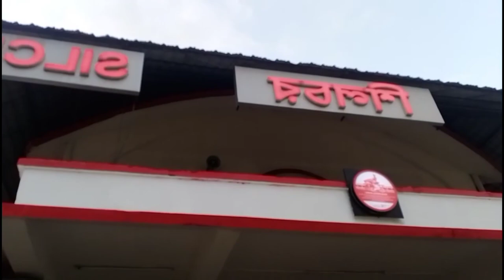Silchar Train station || Short Video